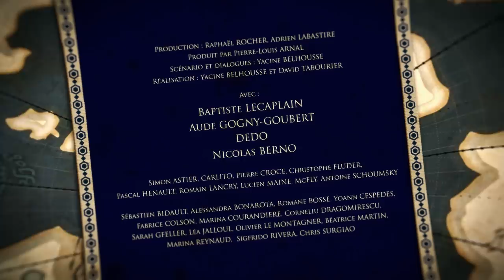TRÔNE DES FROGZ S1E4 : LE CONSEILLÉ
Les Frogz sont une des nombreuses familles de nobles qui souhaitent atteindre le trône de fer, mais ce qui les différencie des autres c'est… qu'ils sont vraiment très nuls.

"Le trône des Frogz" est une série parodique de " Game of thrones " filmée à la manière d'un Mocumentaire (faux documentaire parodique comme " Parks and recréations " ou " The Office ").

Scénario et dialogues : Yacine Belhousse
Réalisation : Yacine Belhousse et David Tabourier

Avec :
Baptiste Lecaplain
Aude Gogny-Goubert
Dedo
Nicolas Berno

Et
Simon Astier, Carlito, Pierre Croce, Christophe Fluder, Pascal Henault, Romain Lancry, Lucien Maine, McFly, Antoine Schoumsky

Et
Sébastien Bidault, Alessandra Bonarota, Romane Bosse, Yoann Cespedes, Fabrice Colson, Marina Courandière, Corneliu Dragomirescu, Sarah Gfeller, Léa Jalloul, Olivier le Montagner, Béatrice Martin, Marina Reynaud, Sigfrido Rivera, Chris Surgiao

Production : Raphaël Rocher, Adrien Labastire
Produit par Pierre-Louis Arnal
Production Exécutive : Les Partenaires - Nathanaël Lacombe
Assistante de production : Aurélie Zemlic
Image : David Tabourier
Régisseur : Nils Zachariasen
1er assistant réalisateur : Antoine Desanti
2ème assistante réalisateur : Julie Gobiet
Costumiers : Matthieu Gamblor et Marion Moules
Accessoiriste : Alexia Rosanis
Ingénieur du son : Florent Simon
Assistante son : Solange Barnezet
Electricien : Erick Meurice
Machiniste : Xavier Schanen
Maquilleuse : Marjolaine Vialle
Maquilleuse renfort : Ophélie Veret
Habilleuse : Mathilde Perrussel
Aide de plateau : Fabrice Cousin
Chef monteur : Axel Lattuada
Truquiste : David Tabourier
Etalonneur : Florian Jarry
Mixeur : Florent Simon
Habillage : Fug Prod

Producteurs délégués : Empreinte Digitale - Raphaël Roche et Henri Debeurme - Sylvain Simeone et Evelyne Quesnel
Et Golden Moustache - GM6
Adrien Labastire et Pierre-Louis Arnal - Laurent Avucci et Astrid Bordeloup-Hauschild
Pour Dailymotion et Télé Loisirs

Avec le soutien du Centre National de la Cinématographie et de l'Image Animée (Web Co-sip)
Décors : Le château de Vincennes
Nous remercions pour son soutien le Centre des Monuments Nationaux
Matériel technique et véhicule : Visual Impact, DCA, Créative Régie

Remerciements :
Thomas Monnier, Sophie de Bourges, Florence Labbé, Jean-Baptiste Auroux, Damien Maric et Rachid Baha, Guillaume Brouzes
Isamël Amraoui, Clara Cavazzini, Mathias Dameron, Marie Desprez, François Descraques, Johann Dionnet, Elise Phelip, Pierre-Baptiste Poncelin, Christophe Marotte, Olivier Mazure, Bruno Muschio, Denis Ostier, Sébastian Perez-Adler, Apolline Roussel, Camille Sedeau, Del-phine Seignon, Gabriel Touzelin

Equipe Golden Moustache
Directeur artistique : Anis Rhali
Directeur des Productions : Jérémy Bidaud
Responsable de Production : Charlotte Thomas
Administrateurs de Production : Christophe Genre
Chargée de Post-Production : Chloé Pischedda
Stagiaire post-production : Laura Figueiredo

©GM6 - GOLDEN MOUSTACHE / Juillet 2018